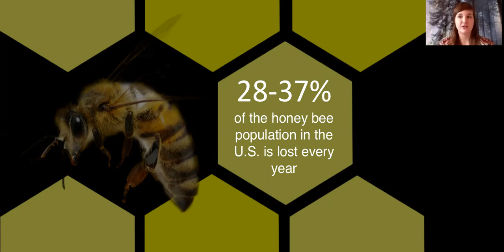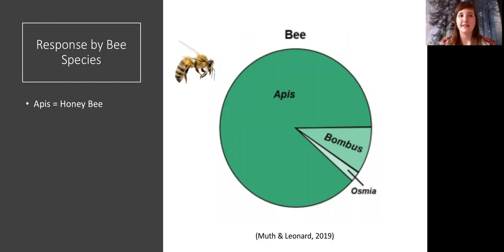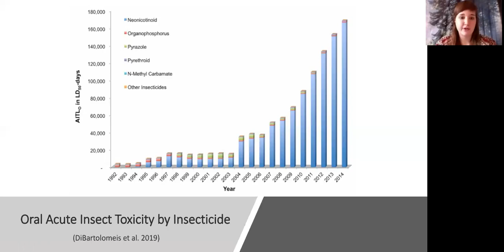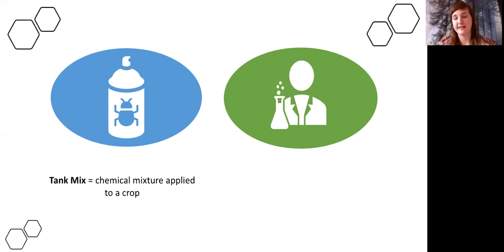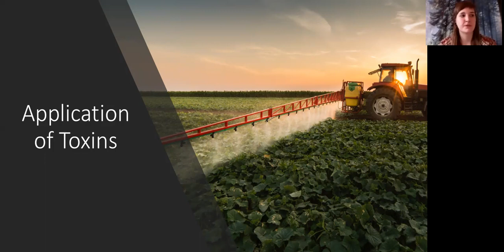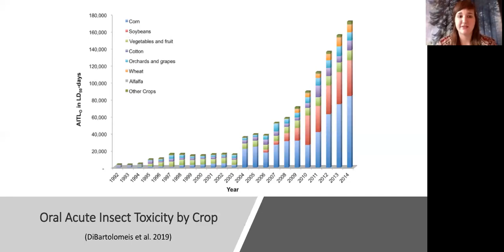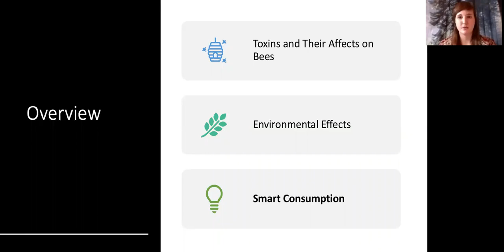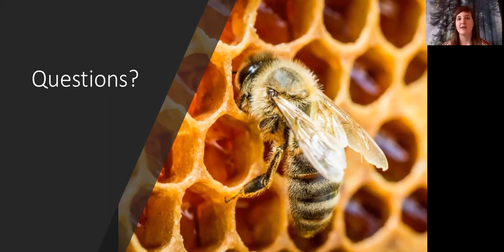Toxicology of Bees - Jade Stemmler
Adams State Student Scholar Days